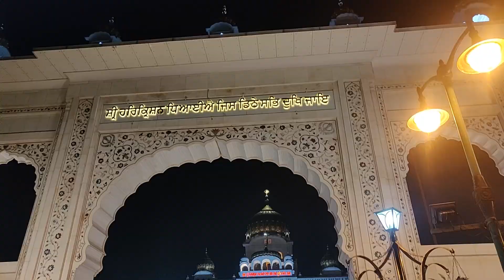SHIT !! Had to Take my KTM RC 390 to service center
taking my rc 390 to service center to install stock exhaust

I'm an 18 year old kid living in New Dehli. I Make enjoyable and fun videos, I Travel alot , I have a cute Golden Retriver named Annie.